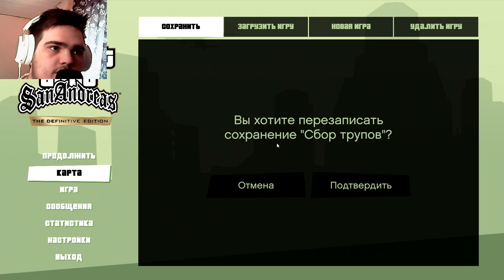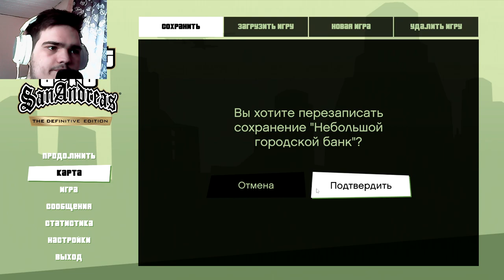СИ-ДЖЕЙ ТЕПЕРЬ С ДРУГОЙ? ДРУГАЯ ЛОКАЦИЯ?? ► GTA:SA DEFINITIVE EDITION [#6]